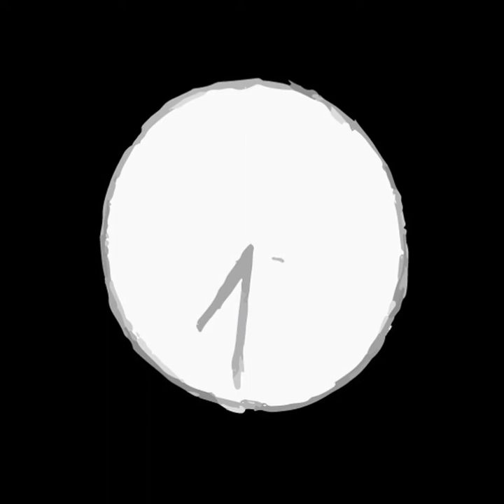Devilish - Atanas Dalchev (animation/flipbook)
University of Greenwich Assignment

First Animation/ Flipbook

Sensitive content